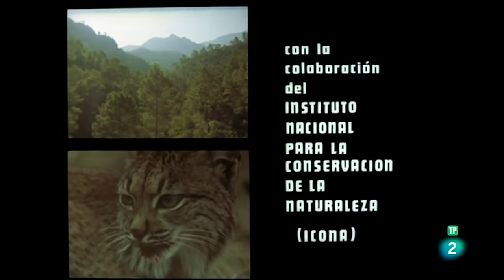El hombre y la tierra: Capítulo 55 - El lobo | RTVE Archivo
La Fauna Ibérica, capítulo donde se explica la situación del lobo en su relación con el hombre desde sus orígenes

Emitido el 18 de febrero de 1977